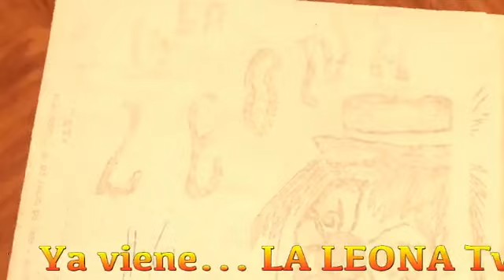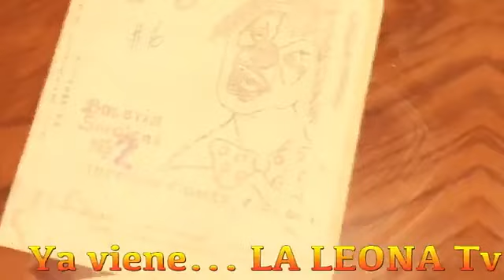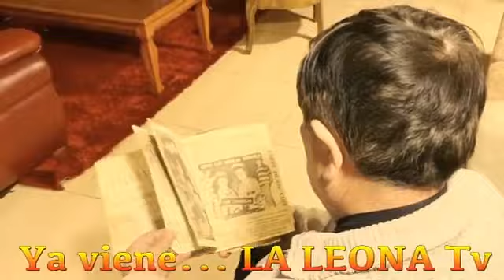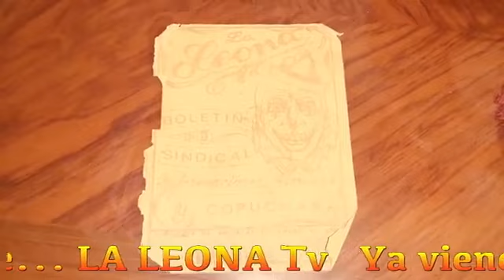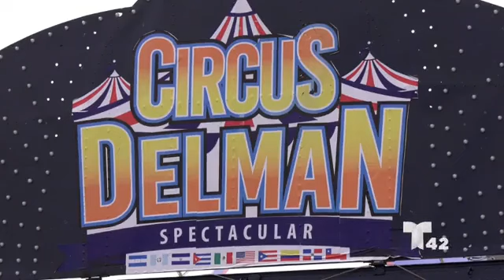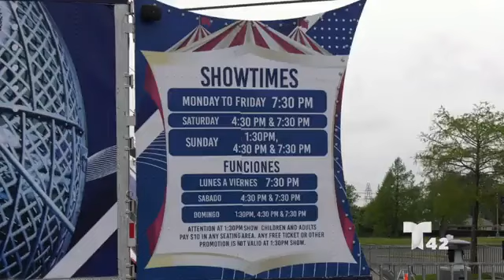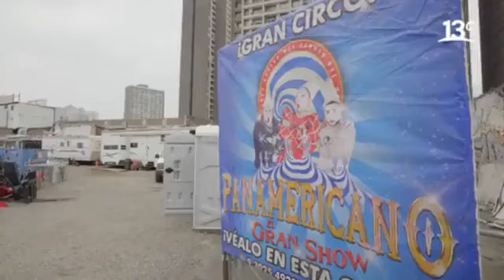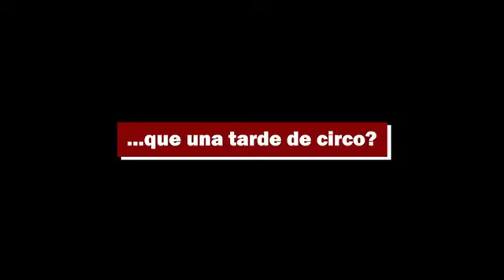LA LEONA TV - CAP 288 - DECIMA TEMPORADA 2023